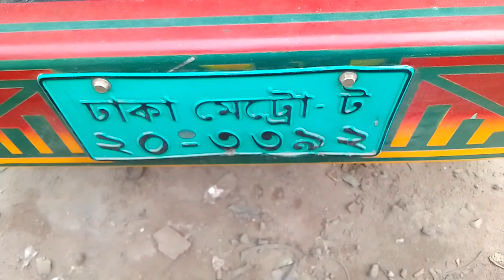TATA1109 EX2 রানিং গাড়ি 2017সালের বিক্রয় হবে ডিটেইল জানতে কলঃ01704850321(যশোর)